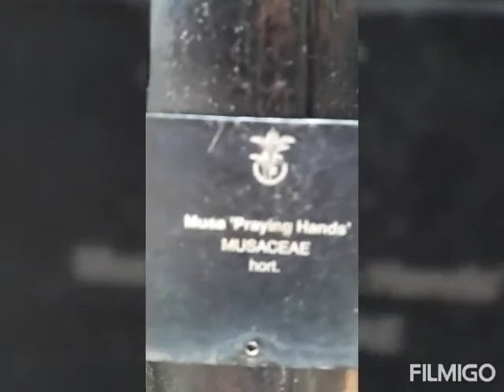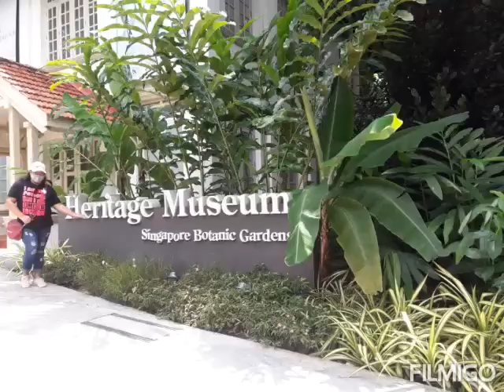BUHAY OFW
GLORY OF3F